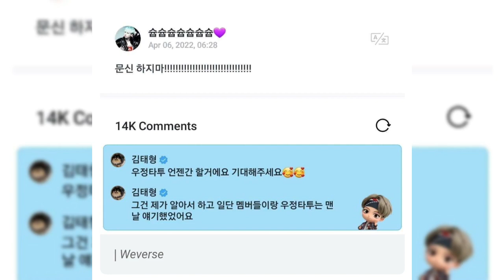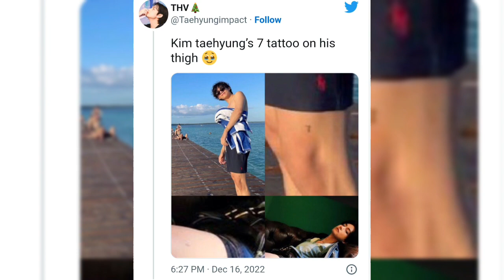BTS V finally Revealed his iconic "7" Friendship Tatto In Almost Shirtless Pictures in maxico trip🔥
ARMYs We are soo lucky to See there Friendship  tattoos and hope will Get Ot7 friendship tattoos soon🤞🤞💜
Source: Weverse,Twitter,Instagram,media